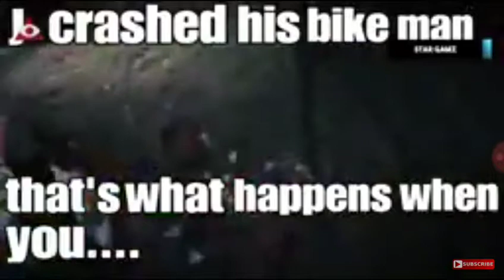Gta 5 fails